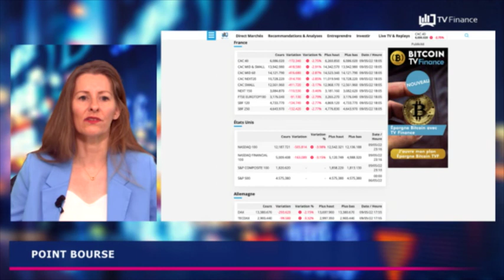Croissance, BCE, Alstom : Actualités du 10 mai par Roselyne Pagès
-Selon l’INSEE, la France va renouer avec la croissance
-Face à l’inflation, pas de coup de pouce salarial à la BCE
-Alstom : commande de 2,5 milliards d’euros en Allemagne